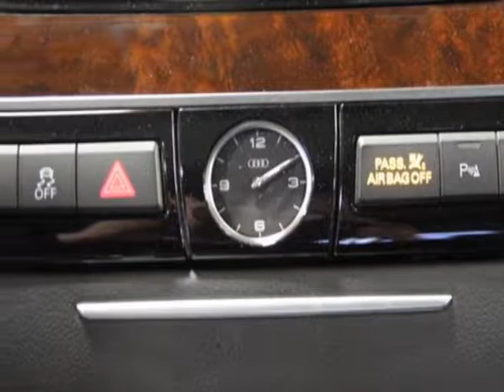2011 Audi A8 L 4dr Sdn Sedan - malden, MA